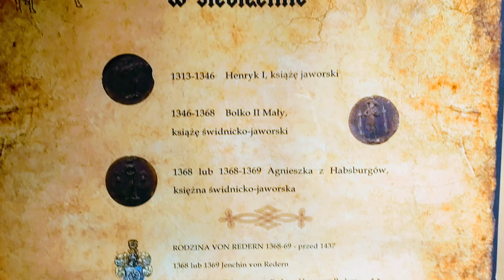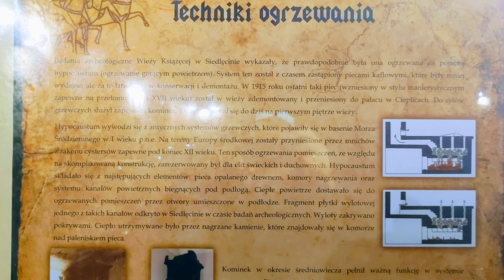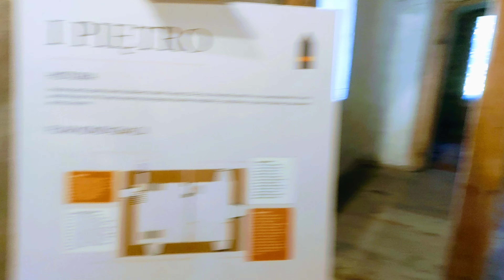Wieża Książęca w Siedlęcinie cz. 2